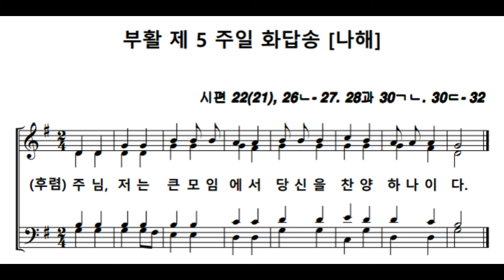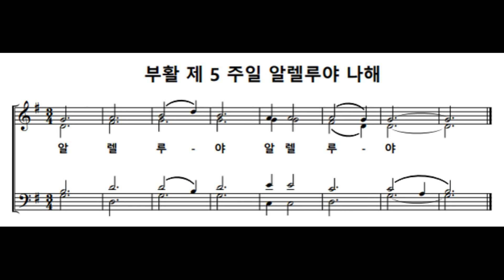임석수 신부(Fr. Lim Seoksu Paulus) - 부활 제 5 주일 화답송 및 알렐루야 나해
바리톤 이태영마누엘 / 소프라노 박나래안나